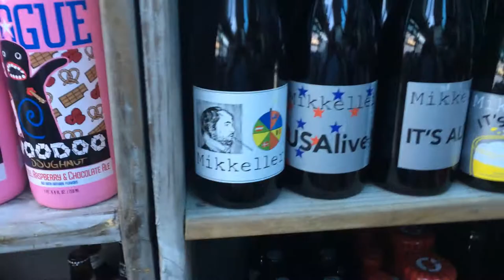One minute mini-documentary on the craft beer scene in Auckland (Brothers Beer).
The craft beer scene in New Zealand is hot. Although Wellington is the epicenter, Auckland holds it's own with Brothers Beer. This is my 1 minute documentary on Brothers.